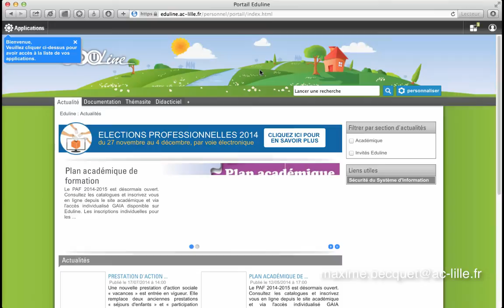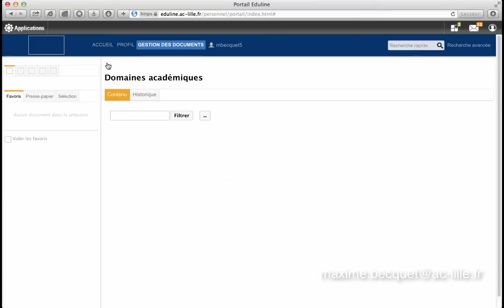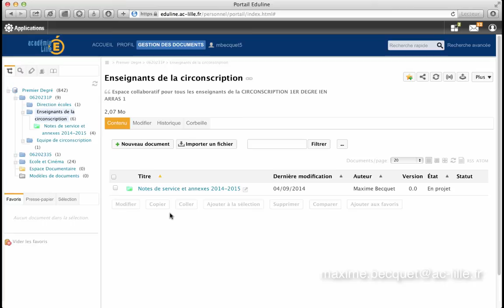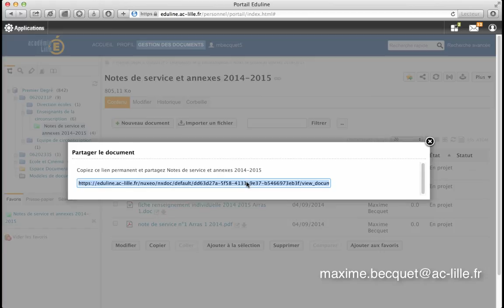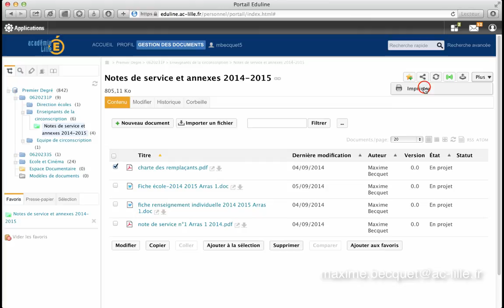Gestion Electronique des Documents 1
Présentation du service GEDeon du portail Eduline